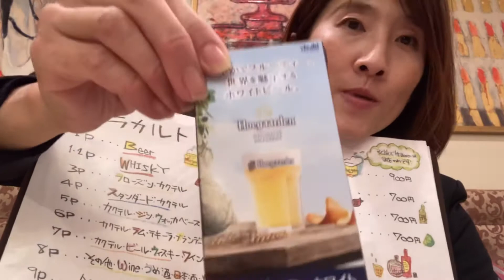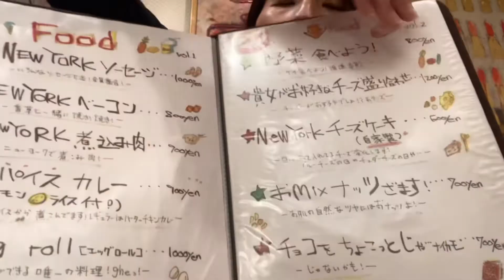Bar NEWYORK MIDTOWN 44 STREET !冬オリジナルカクテル始まりました！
ホワイトチョコ！みかん🍊ハーブ🌿キャラメル！クリスマス🎄系色々！あります！

Bar NEWYORK MIDTOWN 44 STREET!/ 弘前市鍛冶町21OTTOビル４階／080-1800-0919/pm6:01-/月曜日定休日 /ユーチューバー！キリコマーキュリー ！見てね！口コミ！共有よろしくお願いします！

Bar NEWYORK MIDTOWN 44 STREET!/ 弘前市鍛冶町21OTTOビル４階／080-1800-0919/pm6:01-/月曜日定休日